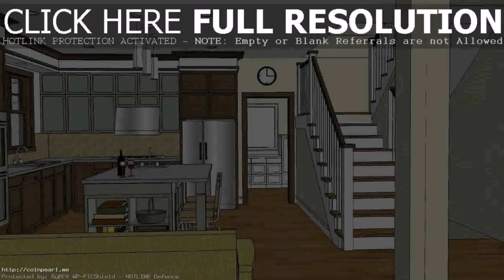House Plans In The Philippines With Photos - Gif Maker DaddyGif.com (see description)